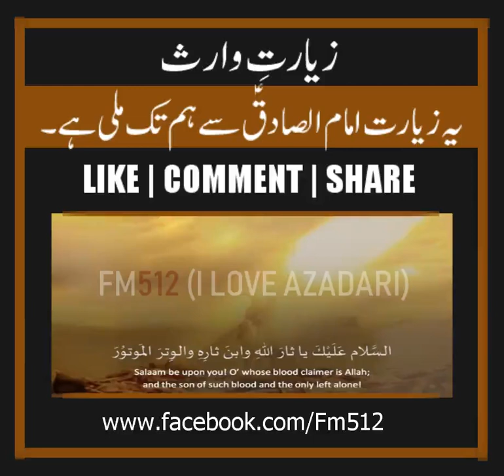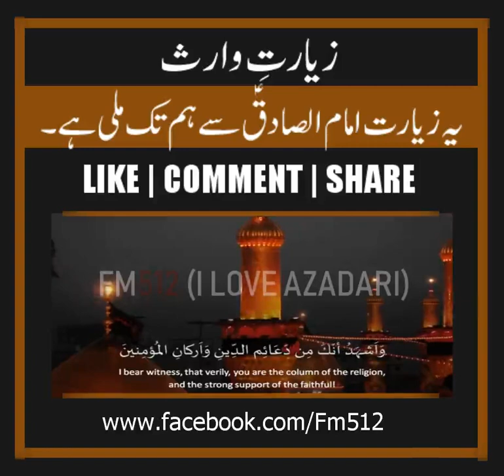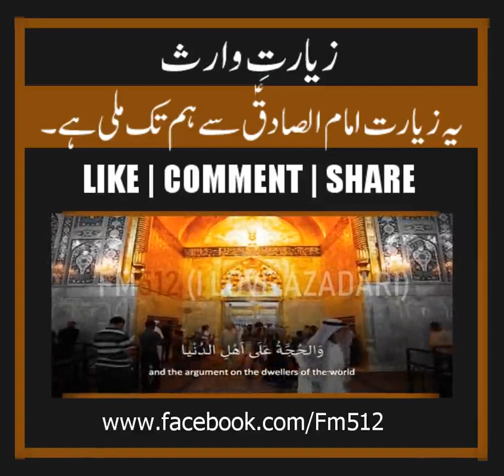زيارة وارث بصوت يبكي المستمعين